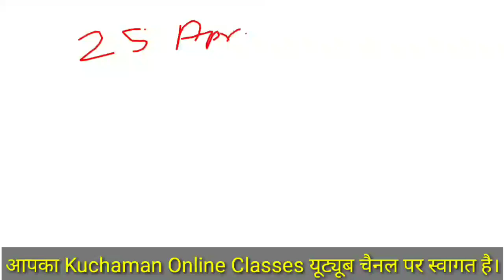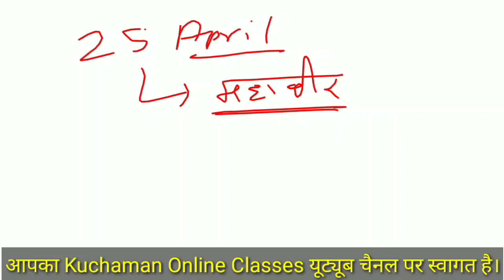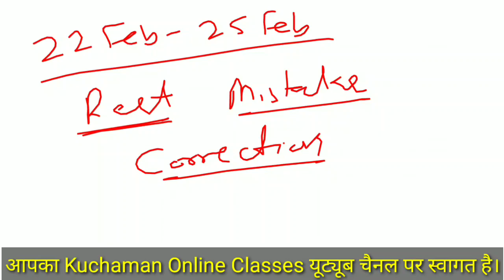Reet Exam Date News Today । Reet news today । रीट परीक्षा तय समय पर होगी । reet 2021 exam date